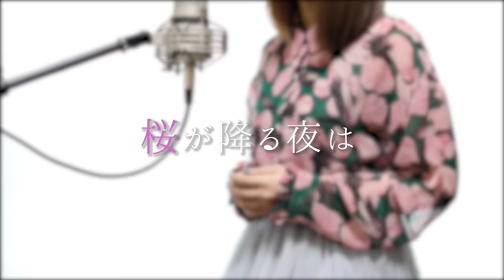桜が降る夜は／あいみょん【Covered by Hanon】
あいみょんさんの「桜が降る夜は」を歌わせて頂きました！
春の切なくも可愛らしい恋心を歌っている歌詞にきゅんきゅんしちゃいました(*´-`)

▶︎素敵な伴奏お借り致しました

よかったらオリジナル曲も聴いてね(/・ω・)/

◆『水声少女』発売開始しました！

◆『恋色同盟』発売中！